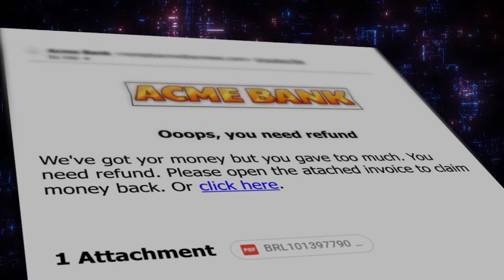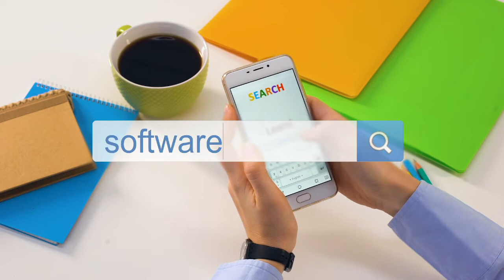Phishing - Would any of your staff actually click a phishing link?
Criminals send emails pretending to be someone they’re not, hoping one of your people will click a link and accidentally give them access to your data.

Do you think your team would spot a phishing email?

This video shows how we provide an easy way to check.

If you would like to contact TecSec about working together or anything mentioned in the video, you can either call them on 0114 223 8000 or email them on 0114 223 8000.